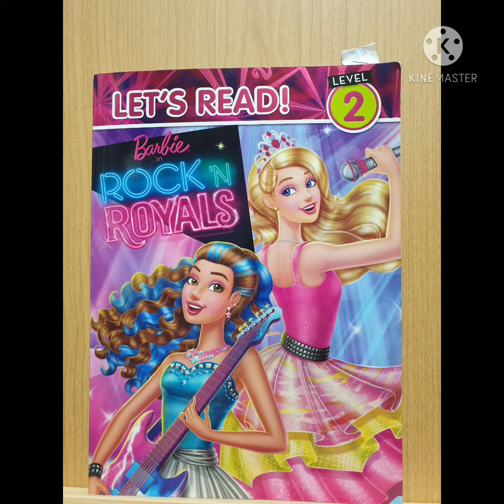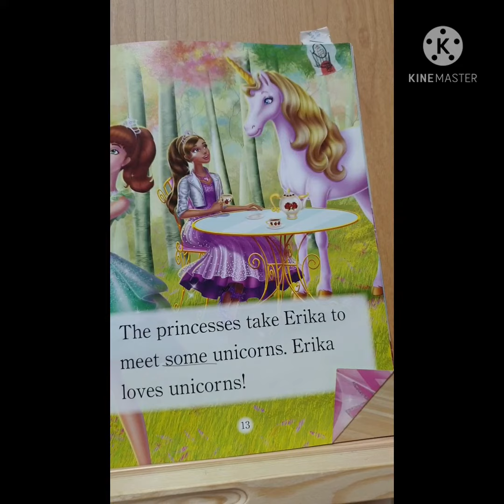Barbie in ROCK'N ROYALS 1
바비락스타